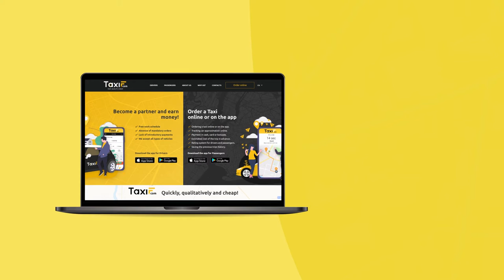Taxi-F | Explainer Video with Arabic V.O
My Services include but are not limited to:
◾ 3D Printing

Beirut - Lebanon